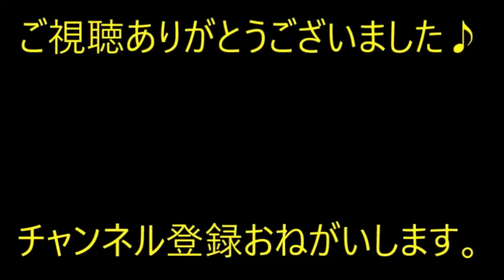【結果オーライ】一昨年の秋に破談になった。 → 俺「どういうこと？」彼女「そういうこと」俺「いや、だから…！」【痛快・スカッとジャパン】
※動画音楽
　LAMP BGM　様